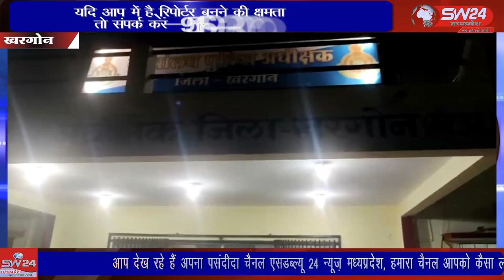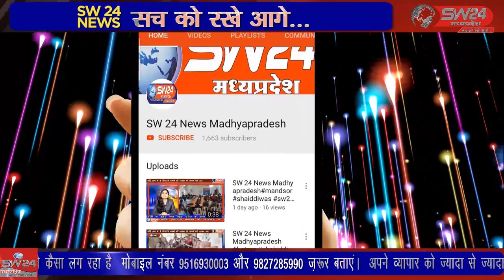दंड प्रक्रिया की संहिता 1973 के तहत धारा144 के प्रतिबंधात्मक आदेश जारी किए गए है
खरगोन जिले में 10 जुलाई तक के लिए दंड प्रक्रिया की संहिता 1973 के तहत धारा 144 के प्रतिबंधात्मक आदेश जारी किए गए है। खरगोन से जयन्त गुप्ता की रिर्पोट।